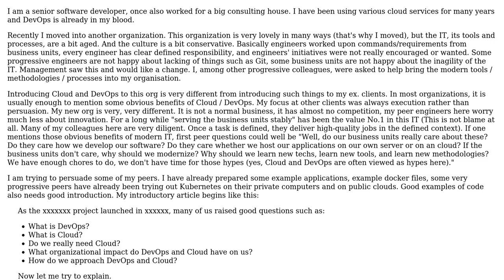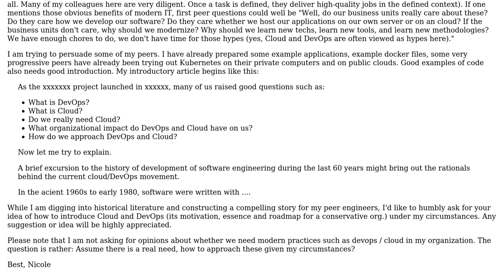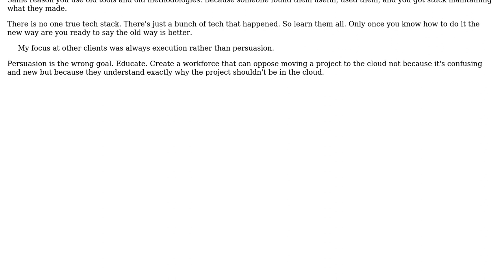How to introduce Cloud and DevOps in an organisation that is conservative in nature?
Software Engineering: How to introduce Cloud and DevOps in an organisation that is conservative in nature?

With thanks & praise to God, and with thanks to the many people who have made this project possible! | Content (except music & images) licensed under CC BY-SA | Music | Images & others | With thanks to user Nicole Naumann user candied_orange and the Stack Exchange Network Trademarks are property of their respective owners. You are responsible for your own actions.